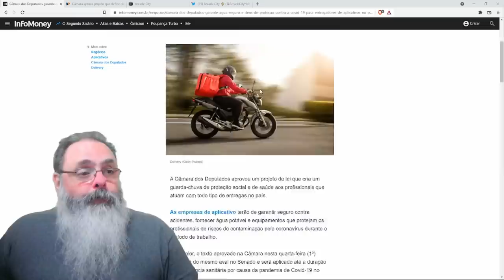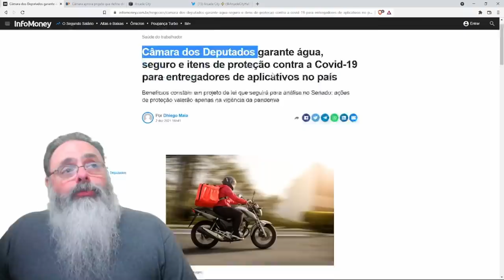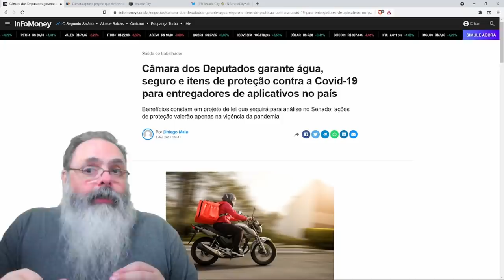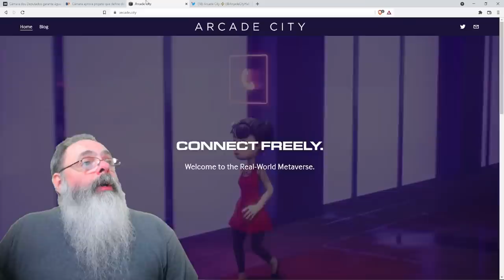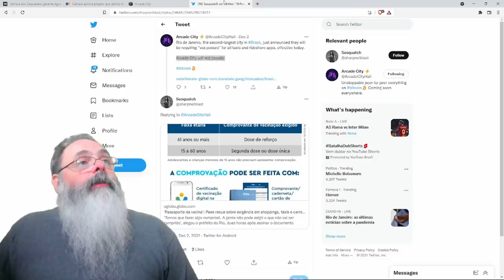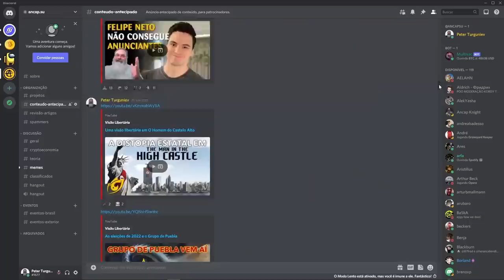Câmara propõe diminuir salário de entregadores e aumentar preço da entrega